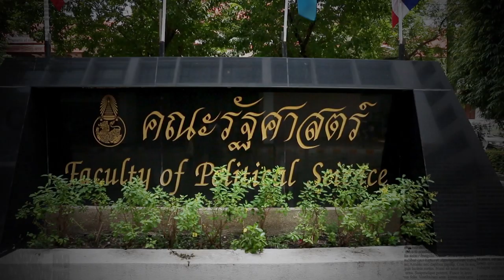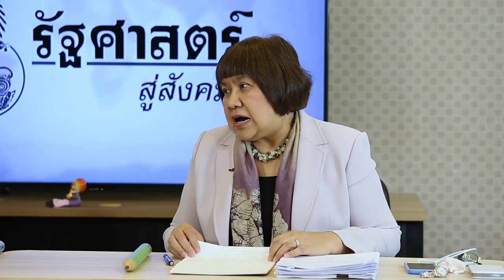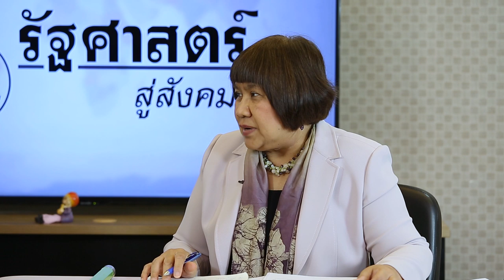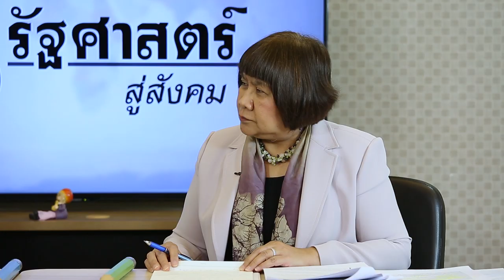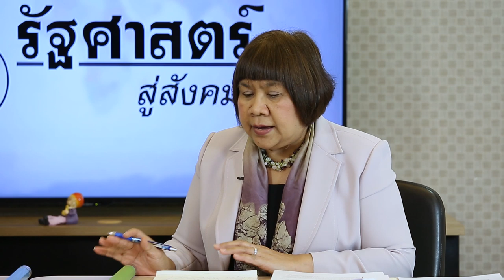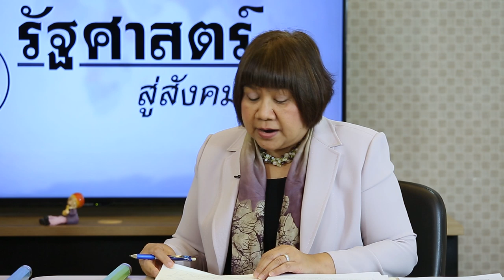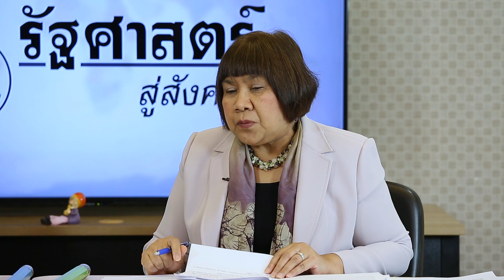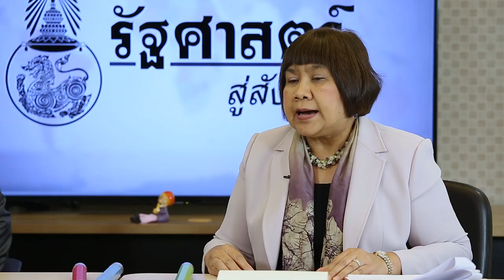ระเบียบโลก (ของ) โลกหลังโควิด-19 จะเป็นอย่างไรต่อไป | รายการรัฐศาสตร์สู่สังคม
ระเบียบโลก (ของ) โลกหลังโควิด-19 จะเป็นอย่างไรต่อไป?
รับฟังมุมมองและจุดยืนของนักรัฐศาสตร์และนักประวัติศาสตร์ชั้นนำที่ศึกษาความเป็นไปของโลกและระเบียบโลกยุคต่างๆ จนถึงปัจจุบัน
Henry Kissinger | Amitav Acharya | Francis Fukuyama | Yuval Noah Harari | Richard Falk
• ระเบียบโลกที่สหรัฐสร้างขึ้น (ตั้งแต่หลังสงครามโลกครั้งที่สอง) กำลังเสื่อมถอยจริงไหม
• การจัดการวิกฤตโควิด-19 และส่งออกความช่วยเหลือของจีน ทำให้จีนก้าวขึ้นมาแทนที่สหรัฐจริงหรือ
• ก่อนหน้าโควิด-19 ระเบียบโลกกำลังเปลี่ยนแปลงอยู่แล้ว มีกระแสต่อต้านโลกาภิวัตน์ มีประเด็นชาตินิยมทางเศรษฐกิจ การแข่งขันกันระหว่างอำนาจเก่า-อำนาจใหม่ โควิด-19 เป็นตัวเร่งให้เกิดการเปลี่ยนแปลงไปมากน้อยเพียงใด
• คนพูดกันว่า หลังจากนี้โลกจะไม่เหมือนเดิมแล้ว เป็นอย่างนั้นจริงหรือ
รายการ รัฐศาสตร์สู่สังคม วันพฤหัสบดี 10.00 น.
ศาสตราจารย์กิตติคุณ ดร.ไชยวัฒน์ ค้ำชู และ ผศ.ดร.ปราณี ทิพย์รัตน์ ภาควิชาความสัมพันธ์ระหว่างประเทศ คณะรัฐศาสตร์ จุฬาลงกรณ์มหาวิทยาลัย

ออกอากาศวันที่ 7/5/2563 สถานีวิทยุจุฬาฯ FM 101.5 MHz